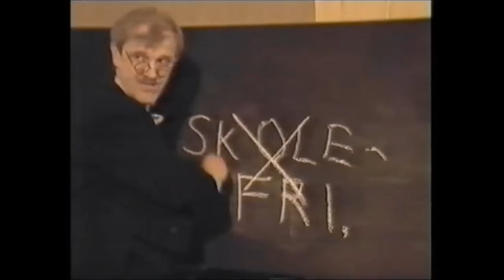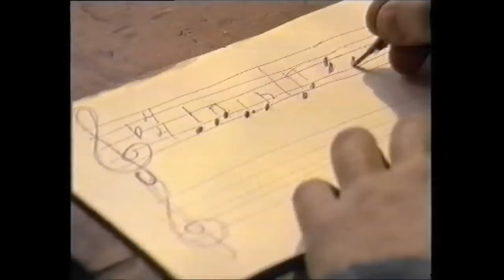Skolefri - Ole Ivars - 1986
En herlig video fra 1986, da Lasse Johansen fortsatt var vokalist i Ole Ivars :)
Tekst og melodi av William Kristoffersen og videoen er produsert av Video Øst.